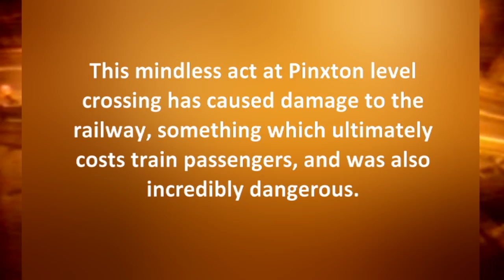Reliant Robin drives through level crossing barriers and stops on railway tracks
Police are trying to identify the driver of a three-wheel car that was reversed through level crossing barriers in Nottinghamshire. Report by Conor Mcnally.

Reliant Robin drives through level crossing and stops on railway tracks